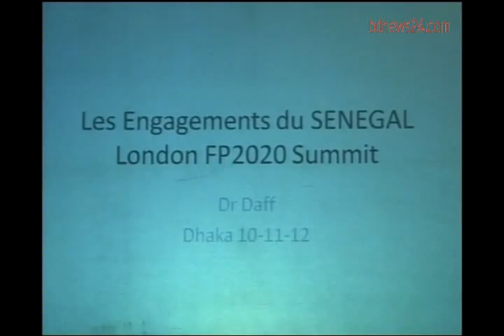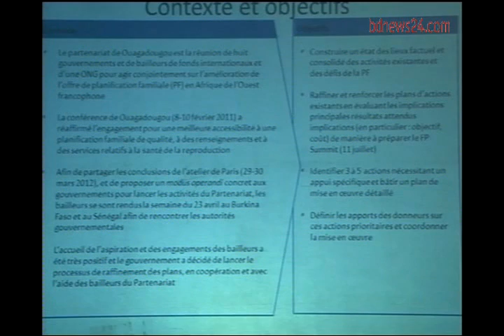Presentation by Dr. Bocar Mamadou Daff at the International Conference 2012 of PPD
Presentation on "Country engagement in London FP  summit & way forward"
By Dr. Bocar Mamadou Daff, Director of Reproductive Health and Child Survival, Ministry of Health and Social Action, Senegal
SESSION II : SOUTH-SOUTH COOPERATION TO MOVE FORWARD THE LONDON FAMILY PLANNING SUMMIT COMMITMENTS
Inter-Ministerial Conference On Evidence for Action: South-South Collaboration for ICPD beyond 2014.